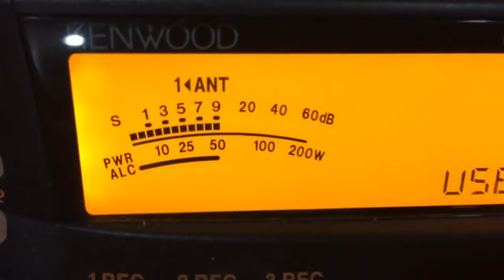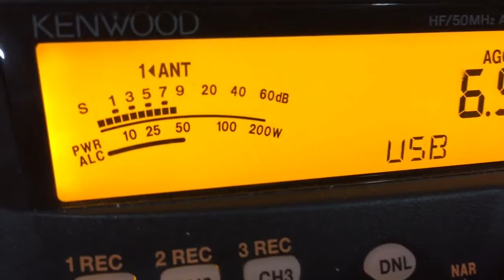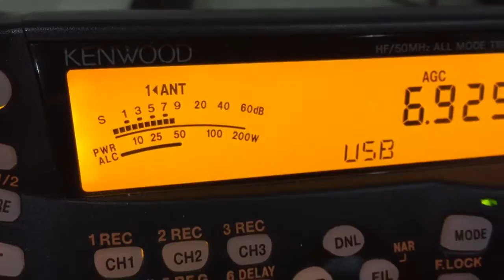UNID 6925 USB 2/12/17